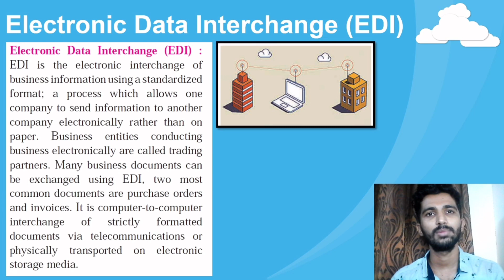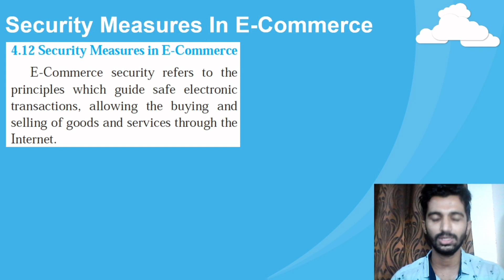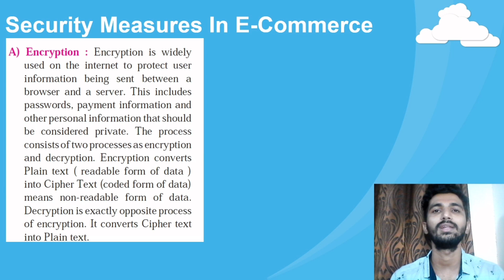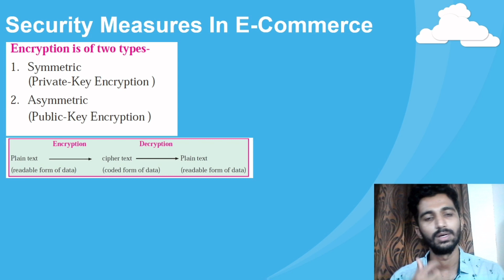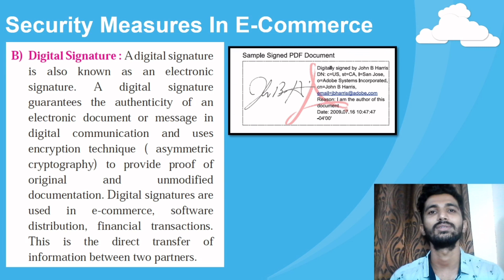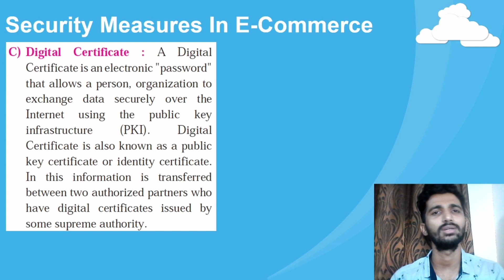EDI & SECURITY MEASURES IN E-COMMERCE |CLASS 12th INFORMATION TECHNOLOGY|E-COMMERCE &E-GOVERNANCE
This video explains EDI (ELECTRONIC DATA INTERCHANGE) & Various security measures in ecommerce from class 12th information technology chp.E-commerce & E-governance.This video deals with the concept of digital signature , digital certificate as well as the process of Encryption & decryption.
Sky Education.

Digitally Connecting With Students All Across Maharashtra.

Aim High , Join Sky